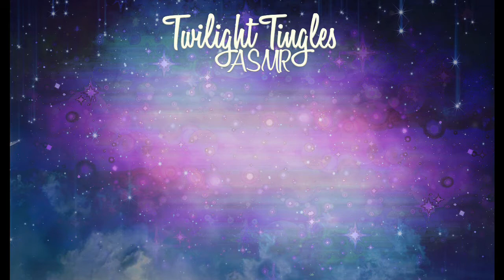ASMR fast tap and scratch with lid sounds: Moisturiser tub and tube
So I tweaked the settings of my blue yeti and I think it sounds soooo much better. No weird feedback to edit out that alters the sounds anymore, which was driving me mad. I hope you all enjoy it better! xx